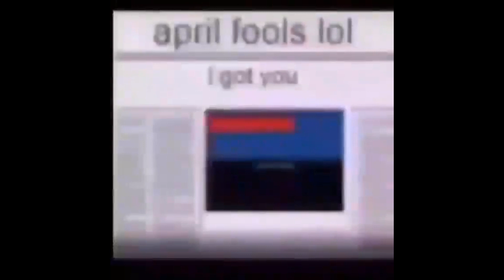HOW TO GET TANTO (WORKING 100%)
You will never know haha